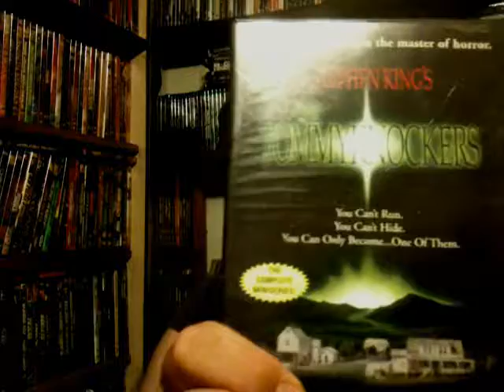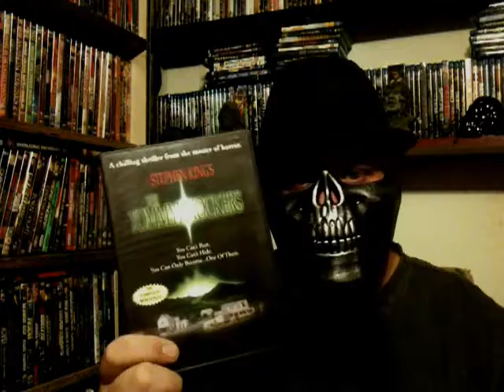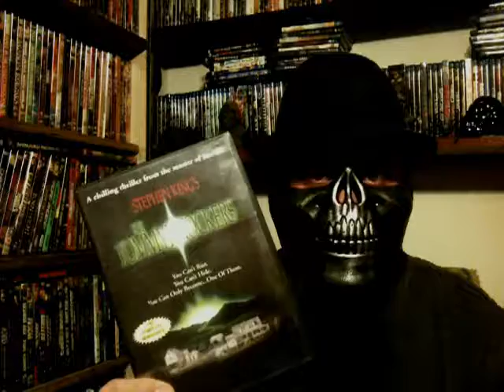31-Days Of Stephen King: Day 15